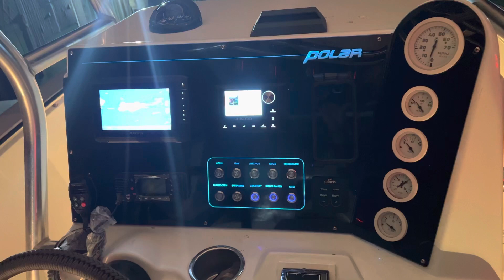Acrylic Boat Panels